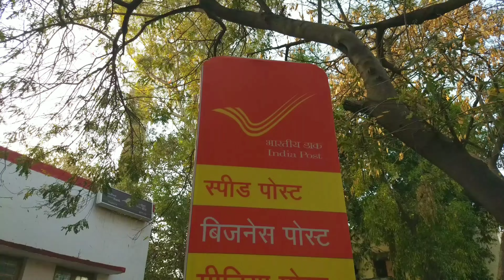Mughalsarai post office || भारतीय डाक विभाग || establishment 1853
भारतीय डाक विभाग

Indian post office establishment

1853

welcome to Indian Post in Mughalsarai Uttar Pradesh India